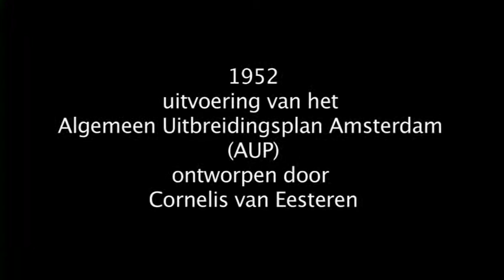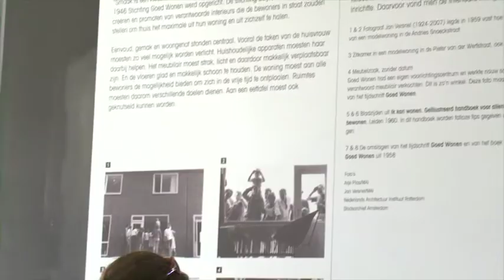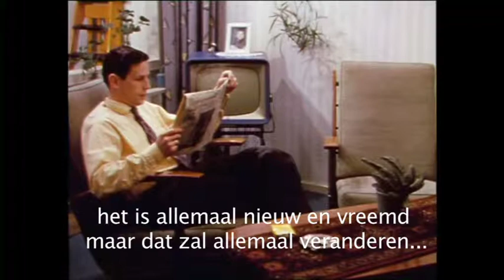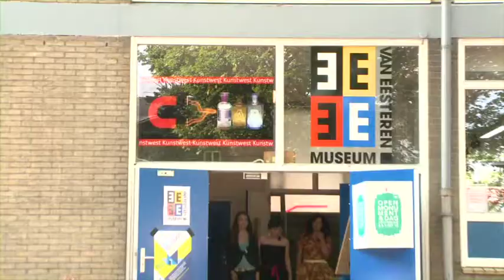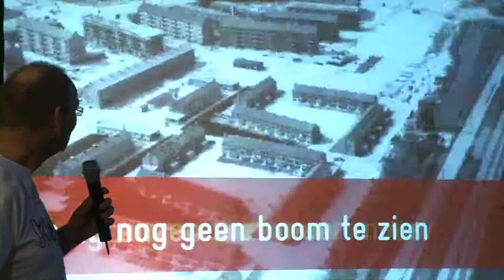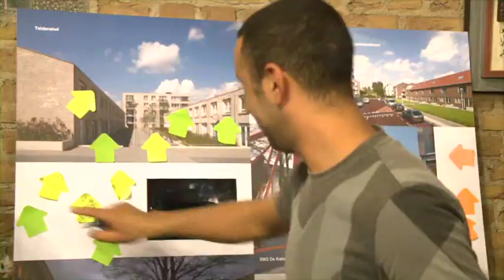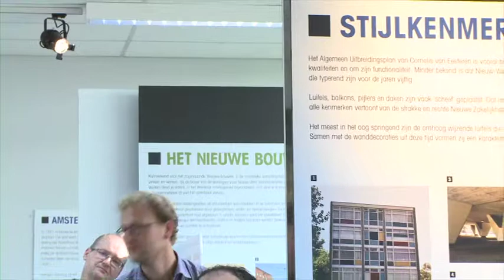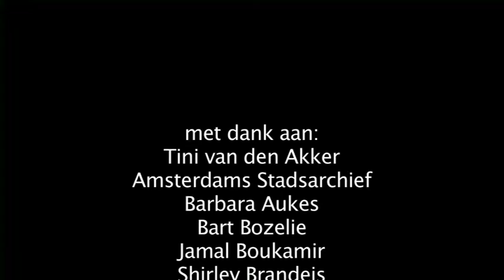zomer slotermeer dd16 sept 2012